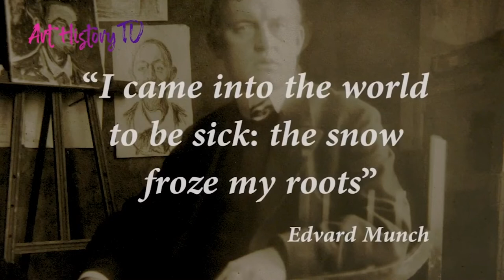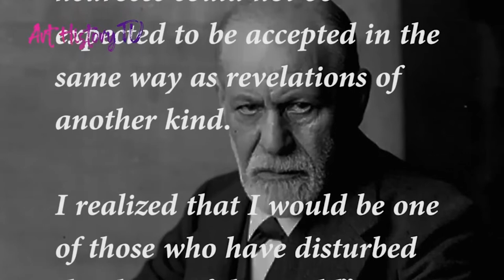EDVARD MUNCH FACTS: A new Documentary about Munch on Art History TV !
- Discover Original Art History Documentary Series, available on any connected device: Smart TV - Mobile - Computer. In the documentary "The Unconscious in Munch", Edvard Munch is studied and narrated from a psychoanalytic point of view by Art Historian Dr. Andrea Cilento.